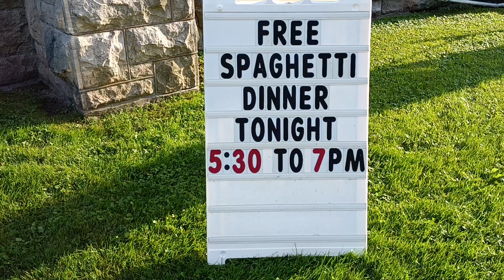the monthly free spaghetti dinner at Oneida Baptist Church corner of main & Washington St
Oneida Baptist Church in Oneida NY free dinner the last Monday of every month